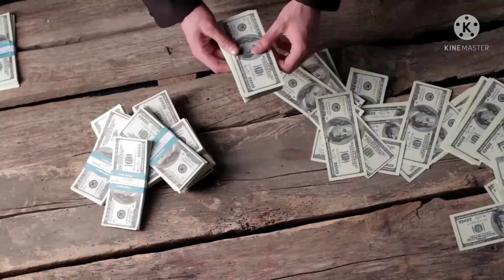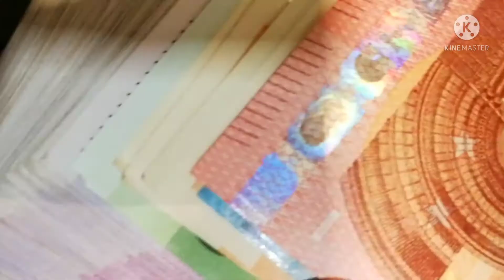INDIA KO KISANE LUTA//भारत को किसने लूटा//कितने साल अंग्रेजों ने शासन किया हमारे भारत में//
हम इस वीडियो के माध्यम से आपको बताएंगे कि हमारे देश भारत को किसने लूटा और कितना धन लूट के ले गए हमारे भारत देश से अगर मेरा वीडियो आपको पसंद आए तो प्लीज हमारे चैनल को सब्सक्राइब शेयर और कमेंट करें धन्यवाद